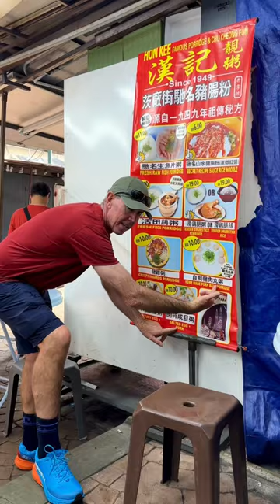Kuala Lumpur to Kathmandu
🚀 PRODUCT I RECOMMEND

Hiking | Camping | Biking | Kayaking | Exploring | Outdoors | Bushcraft | Thru Hiking | Te Araroa |

Thanks for visiting my channel, my mission is to inspire and motivate others to spend time in nature and reconnect with the outdoors, wherever that might be and at whatever level they are comfortable with.

The best things in life happen when we're outside of our comfort zone and until we push our boundaries, we'll never know what we like or what we're capable of. Independent and self-supported travel is for all of us however sometimes knowing where to start, how to prepare or what to expect can be a little overwhelming. I'm here to help and encourage you on your way.

Please share this channel with someone you think might benefit from it, so that they too will be inspired and encouraged to spend more time in nature.

See you on the trails, Sharon Evans  🌳🏕️🌲 🚴 🥾 🛶 🥾🏔 🌲